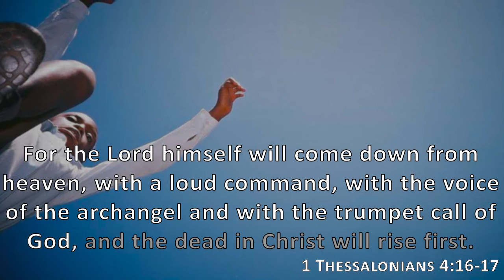1 Thessalonians 4:16-17, Holy Bible, NIV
For the Lord himself will come down from heaven, with a loud command, with the voice of the archangel and with the trumpet call of God, and the dead in Christ will rise first. After that, we who are still alive and are left will be caught up together with them in the clouds to meet the Lord in the air. And so we will be with the Lord forever.